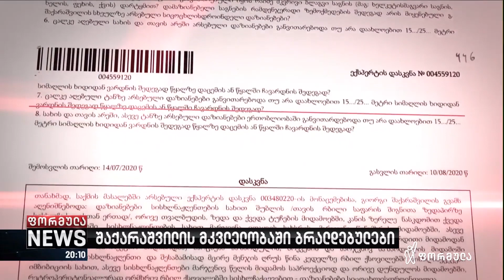შაქარაშვილის საქმეზე 2 ბრალდებული პირის ადვოკატმა გაუთქმელობას ხელი არ მოაწერა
▪️ შაქარაშვილის გარდაცვალების საქმეზე ბრალდებული პირების - გაგნიძისა და ზ.ხ.-ს ადვოკატებმა გაუთქმელობის პირობას ხელი პროტესტის ნიშნად არ მოაწერეს